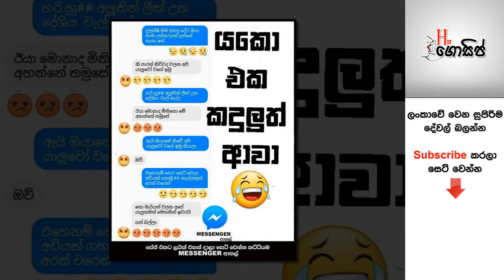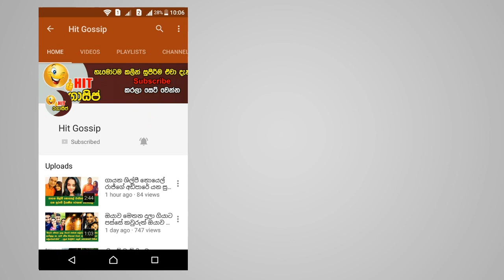සති අග මුහුණු පොතේ පළ වූ රසකතා සියල්ල මෙන්න - බලන්නකෝ මේ ටික පට්ට ආතල්